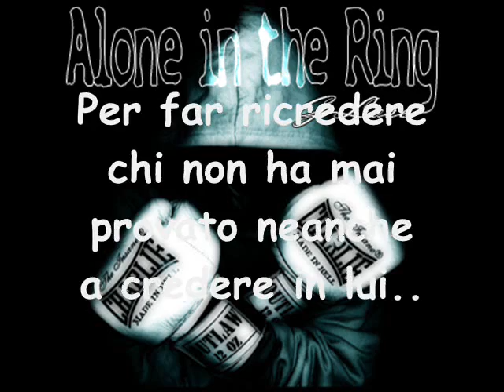G-Lose 30 Ottobre, "Alone In The Ring" Out!!!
Buon Ascolto!